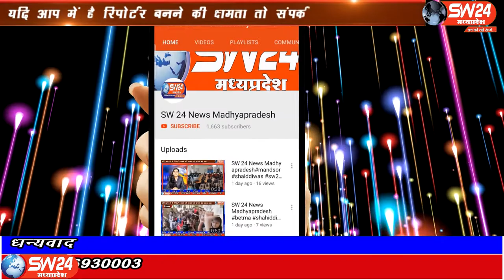SW 24 News Madhyapradesh shahnagar sw24news 03.09.2020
शाहनगर के ग्राम निवहरी के ग्रामीणों ने जनपद पंचायत और एस,डी,एम, कार्यालय का घेराव किया। ग्राम पंचायत तिदुनहाई के ग्राम निवहरी के ग्रामीणों ने जनपद पंचायत में सी.ओ. को सचिव एवं सरपंच के विरुद्ध शिकायती आवेदन पत्र दिया। शाहनगर से चरनजीत बंजारा की रिपोर्ट